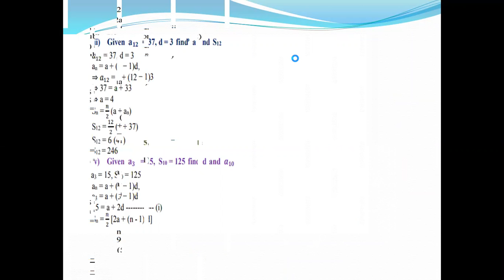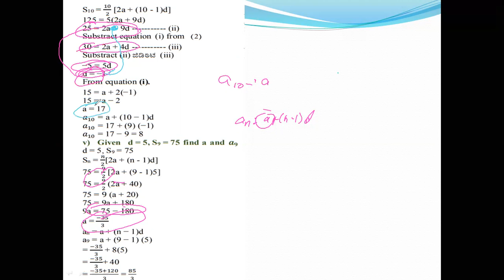ARITHMETIC PROGRESSION. EX 3. PROBLEM 2.4